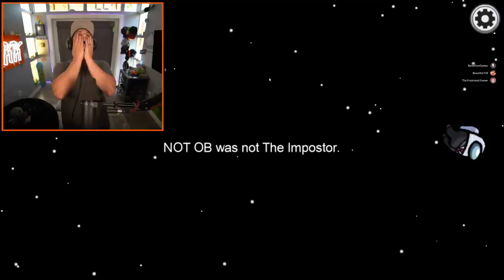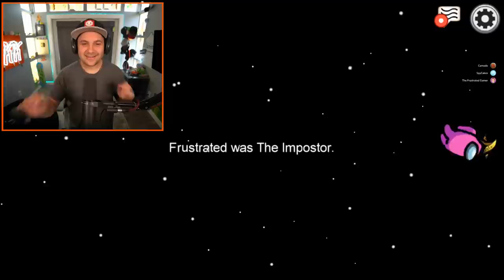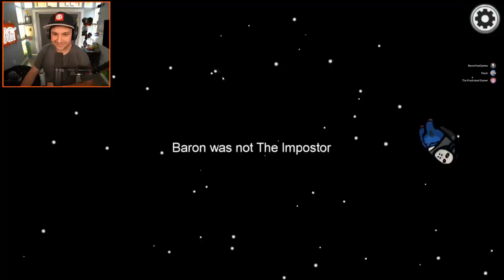I FOOLED ALL MY CREWMATES... | Among Us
I FOOLED ALL MY CREWMATES... | Among Us | Kindly Keyin

Be sure to check out @BeautifulOB @SpyCakes @CamodoGaming @TheFrustratedGamer @Baron

You can send me stuff at the address below:
Kindly Keyin